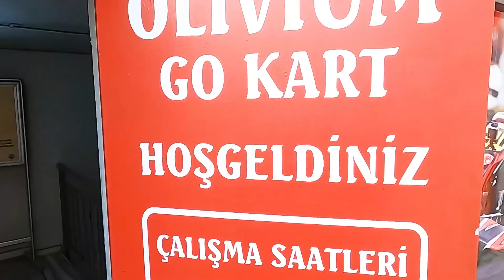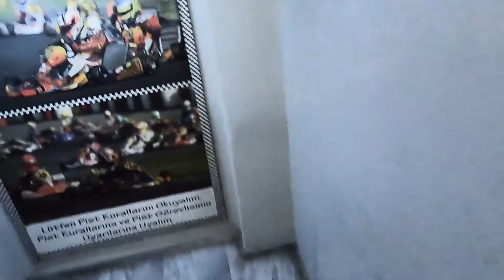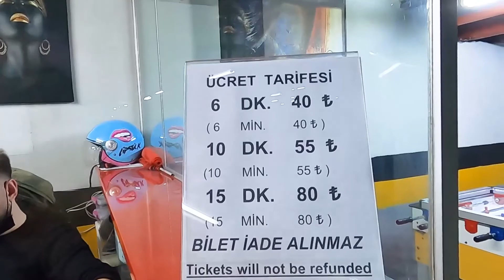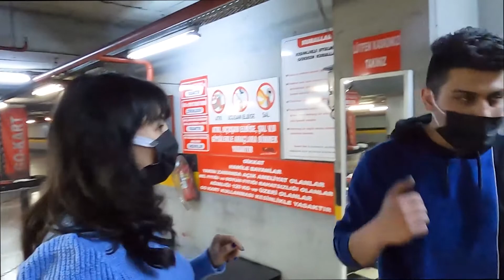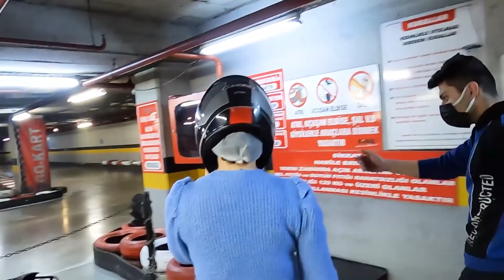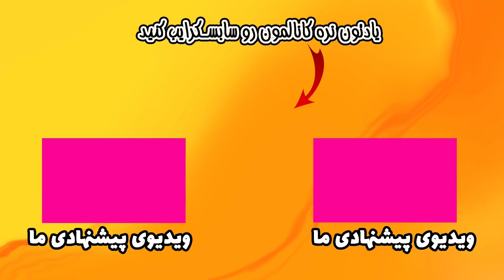دوتایی رفتیم کارتینگ در استانبول | رفت تو باقالیا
توی این ویدیو بعد از چندین روز مریضی و بی حالی و قرنطینه زدیم بیرون و دوتایی رفتیم کارتینگ.

قبلا سابقه کارتینگ رفتن تو کیش رو با هم داشتیم و اونجا هم مسابقه داده بودیم که نتایجش تو تصاویر هست.

امیدواریم از ویدیو لذت ببرین.

حتما اگر ویدیو رو دوست داشتین،لایکش کنید و برامون کامنت بذارین.

ترکیه
استانبول
ترکیه استانبول
استانبول ترکیه

حتما کانالمون رو سابسکرایب کنید تا هر موقع ویدیوی جدید گذاشتیم سریعا متوجه بشین.

شاد باشین و دیگران رو هم شاد کنید